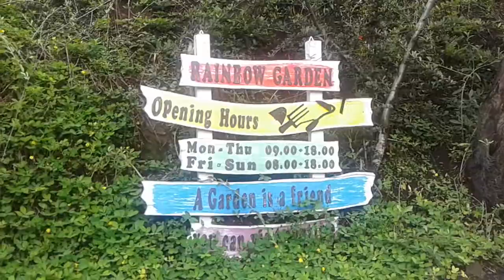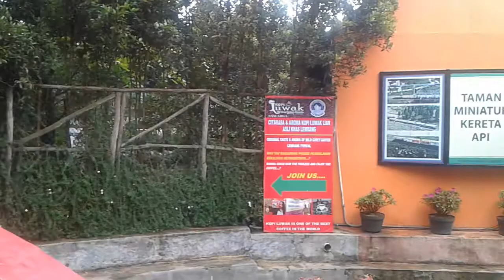Floating Lembang November 2018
Studi Banding